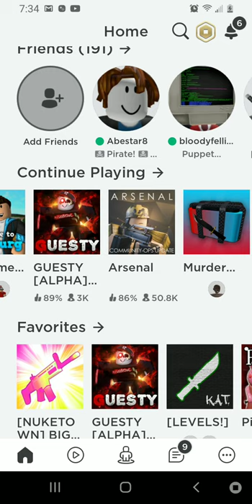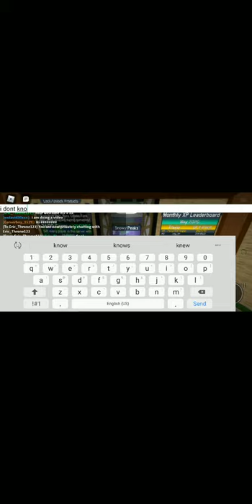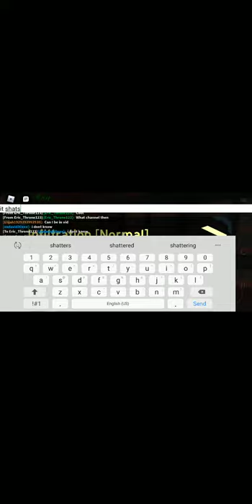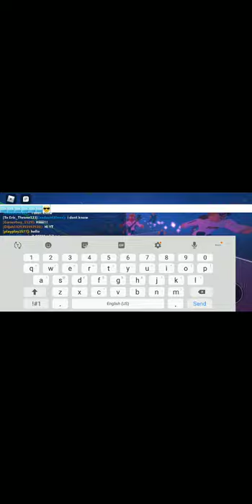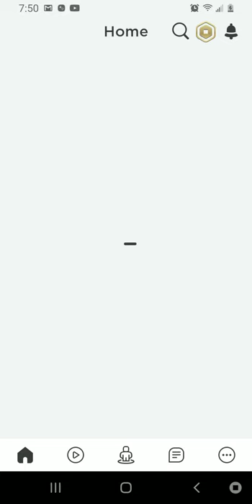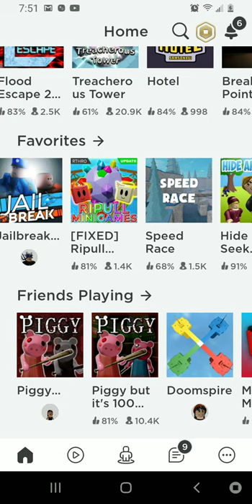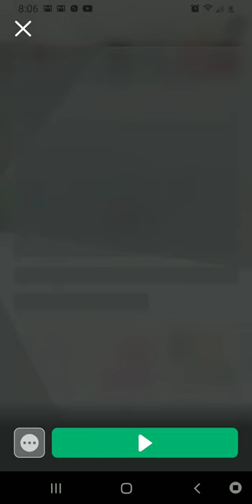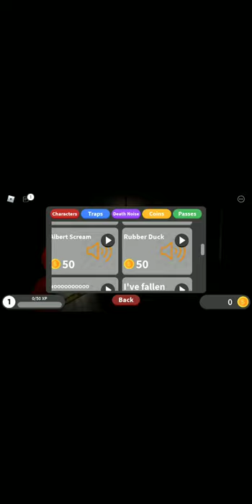Good to sacy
It when i was have a good time then thes happened